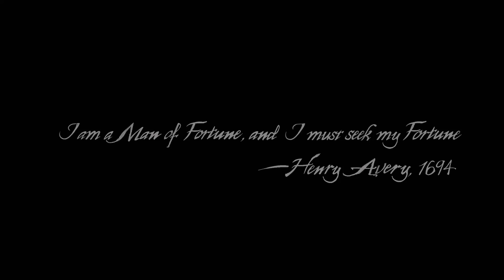UNCHARTED 4: A Thief’s End gameplay PS5 with commentary | Nathan Drake Journey starts🔥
Hi Guys,

In this video, you will get to see UNCHARTED 4 A thief’s end gameplay Part 1 along with commentary.